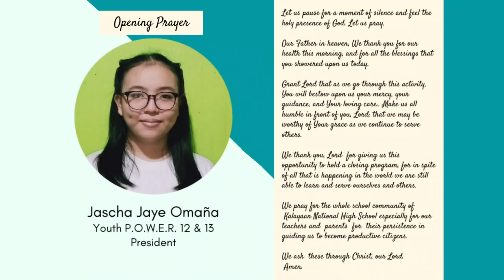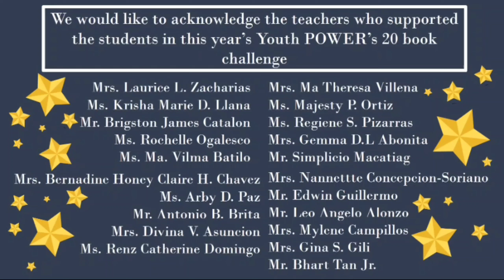Youth POWER 13 Closing Program - Part 1 (YP Recognition)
This is the first part of the YP 13 Closing Program, which includes the recognition of Youth POWER Awardees.